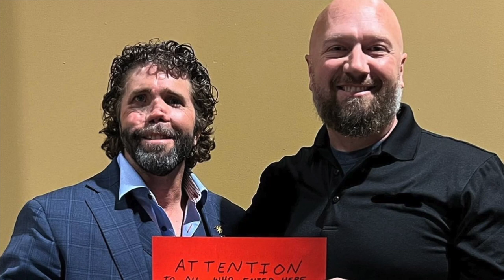Agilite Tactical Laptop Bag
Review Starts: 1:40
Main Laptop Compartment: 3:03
Armor Sleeve: 4:39
Front Compartments: 5:51
Misc Exterior: 6:35
Plate Carrier Config: 7:00
Hidden Panel: 8:13
Giveaway: 8:39

Amazon Store
Camera I use
Shotgun Mic
Wireless Mic
Drone I use